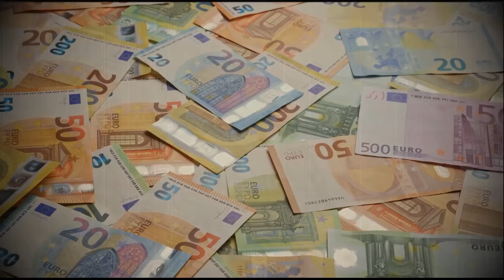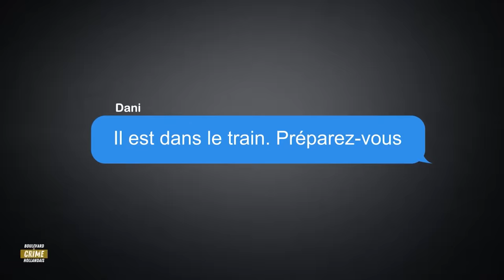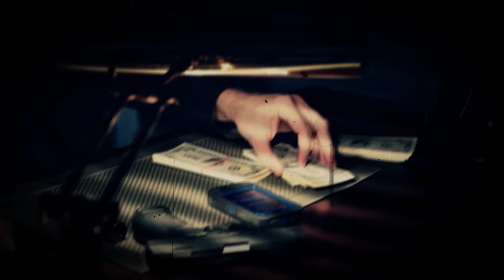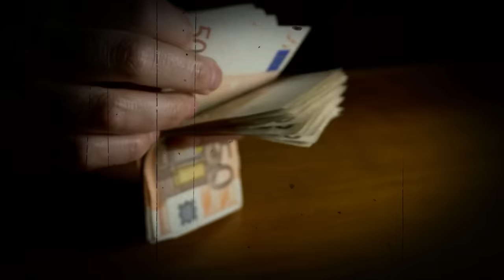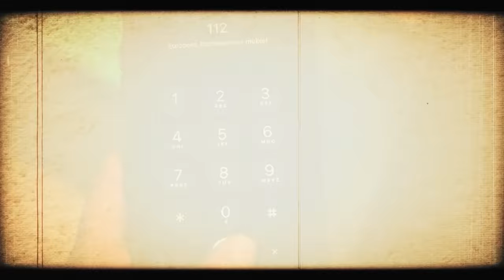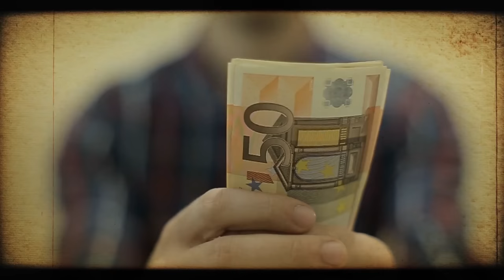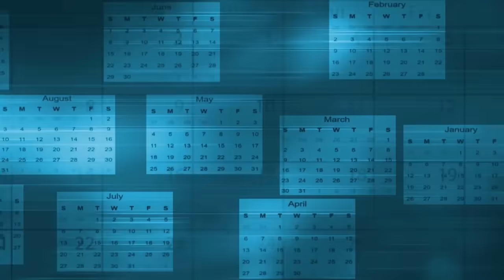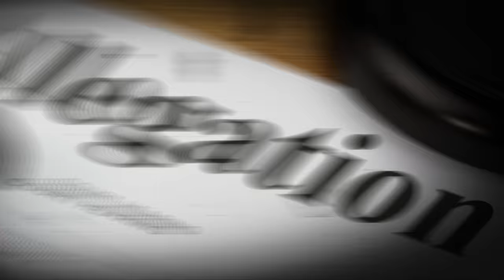Le Frère Qui Voulait Se Venger (et qui Choqua Toute la Mocro Mafia)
Omar Lkhorf, aussi connu sous le nom de Suarez, grandit à Amsterdam avec un passé assez trouble. Sa vie prit une tournure dévastatrice quand son frère, Youssef, fut tué dans un incident violent lié à la guerre de la Mocro, un conflit entre deux groupes de criminels. D’un côté le camp de Gwenette Martha et de l’autre celui de Benaouf A. Consumé par le chagrin et alimenté par un désir de vengeance, Omar emprunta le chemin de la violence.

Dans sa quête de justice, Omar subit plusieurs coups du destin tragiques. Une erreur conduit au meutre d’un homme innocent, Stefan A., à Amsterdam, ce qui amena Omar à devoir faire face à ce qu’il avait fait.

Déterminé, continue sur son chemin, prenant pour cible Naoufal F, aussi connu sous le nom Noffel, une des grandes figures de la pègre. Mais, Naoufal ayant été prévenu, cela se solda par une tentative d’assassinat échouée. La frustration d’Omar était immense lorsque son plan s’effondra.

Eaneas Lomp, un associé de confiance du camp rival de son frère, devint lui aussi une cible. Manipulé par un prétendu ami, Eaneas fut victime du complot d’Omar. Cette acte de représaille amena une certaine paix à Omar, mais celà n’arrêta pas la violence au sein de la guerre de la Mocro.

Alors qu’Omar planifiait une attaque contre les frères Yakhlaf, leurs soupçons leur permirent de s’enfuir. Ils échappèrent de peu à cet attentat, laissant Omar frustré une fois de plus.

Même après son arrestation, Omar ne cessa de mettre en place de nouveaux plans. Et ce dernier pourrait peut-être bien être le plus gros qu’il n’ait jamais organisé